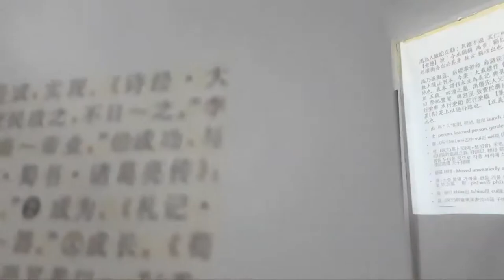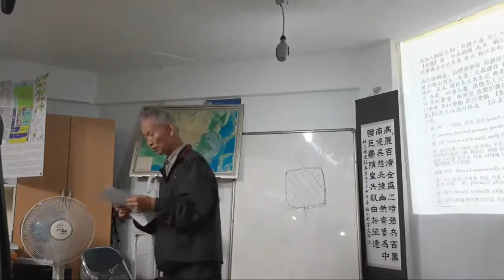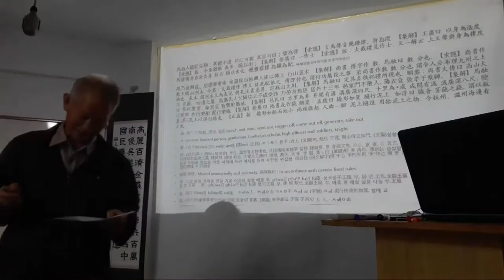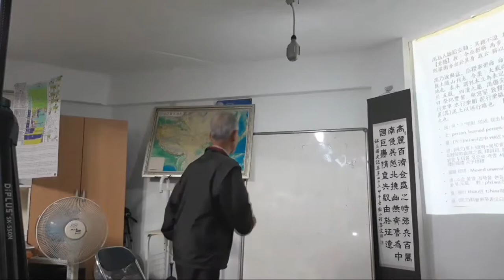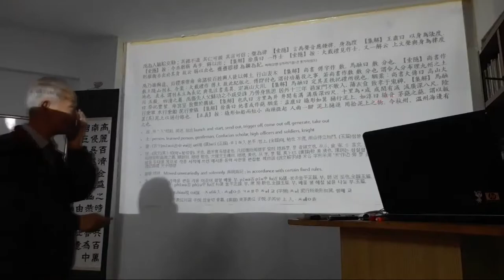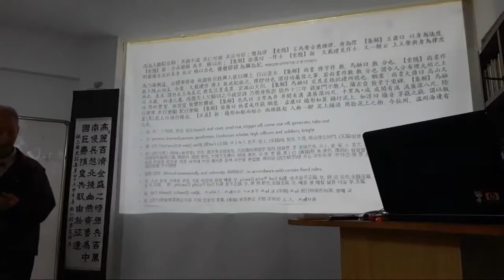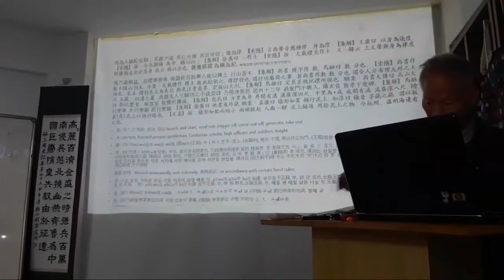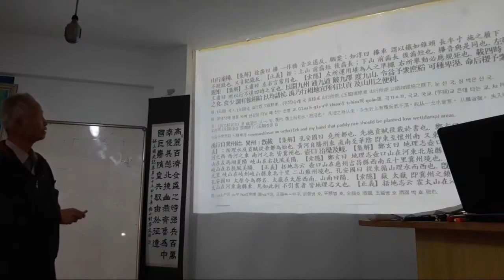(고전강의)사기(史記)-4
사기(史記) 강의-4 입니다